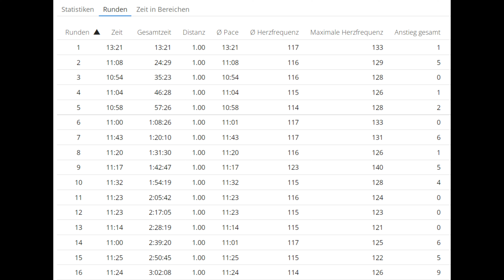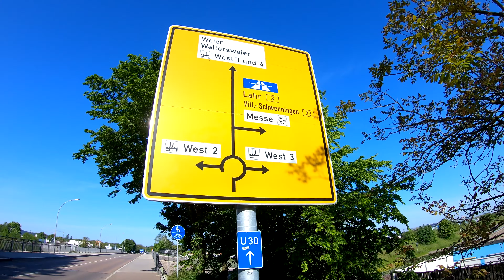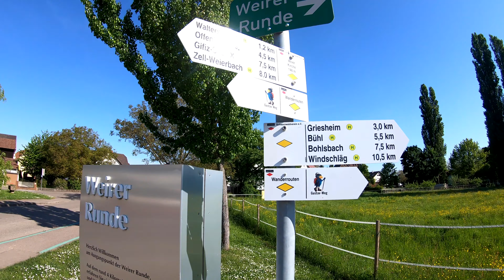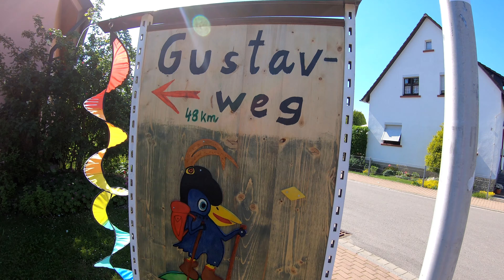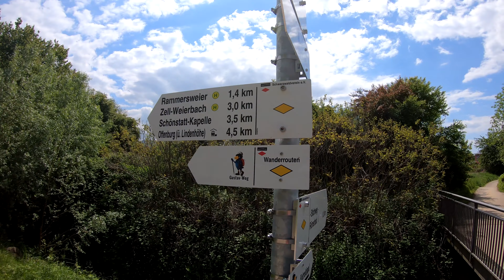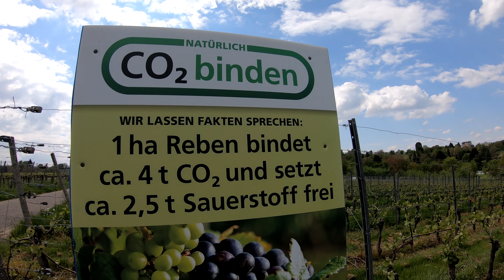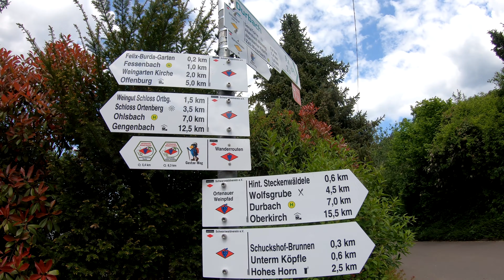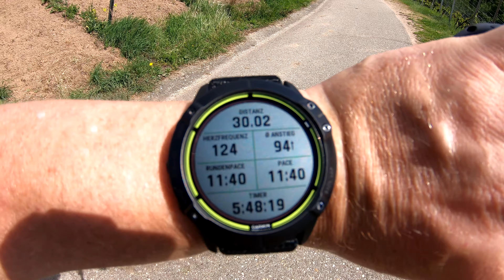Gustav-Weg in Offenburg | 48 KM-nonstop-Wanderung | die Stadt und ihre 11 Ortsteile zu Fuß... 👣🎒☀😳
Kommt mit und begleitet mich gerne bei einer gigantischen Umrundung von Offenburg auf dem neu eröffneten GUSTAV-WEG, der in einer grossen Schleife im Uhrzeigersinn durch alle elf Ortsteile der Stadt führt, etwa 390 Höhenmeter haben sich so auf 48 KM Streckenlänge verteilt.

Und zu meiner Verwunderung war ich nach Bewältigung der Mammutdistanz nicht mal körperlich ausgelaugt, sondern hätte mir an diesem Tag eine Strecke von ca. 70 km zugetraut, dann wohl mit Taschenlampe 🔦 ausgestattet 😎😄. Dafür musste ich mich dieses Mal auf besonders viele Asphalt-Passagen einstellen, die ich für gewöhnlich sonst nicht bei meinen Touren habe.

KAPITEL IM FILM

   00:00  Intro-Animation + "In diesem Video..."

   01:42  Bahnhof Offenburg - Waltersweier
   07:22  Waltersweier - Weier
   12:18  Weier - Griesheim
   16:35  Griesheim - Bühl
   19:03  Bühl - Bohlsbach
   21:11  Bohlsbach - Windschläg
   28:35  Windschläg - Rammersweier
   33:04  Rammersweier - Zell-Weierbach
   35:36  Zell-Weierbach - Fessenbach
   43:29  Fessenbach - Zunsweier
1:00:09  Zunsweier - Elgersweier
1:01:32  Elgersweier - Offenburger City

   01:44   LUPUS NOCTE: Crispy days  (Epidemicsound)
   27:38   ELFL: All emotions  (Epidemicsound)
   32:22   AUDIO HERTZ:  Silky smooth  (Youtube-Audiomediathek)
   42:28   SUM WAVE:  For love  (Epidemicsound)
1:00:09   Cobra by Sascha Ende